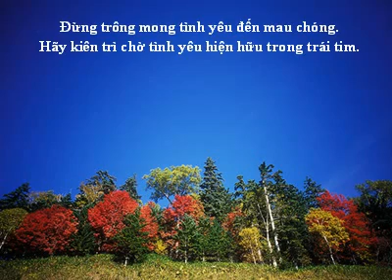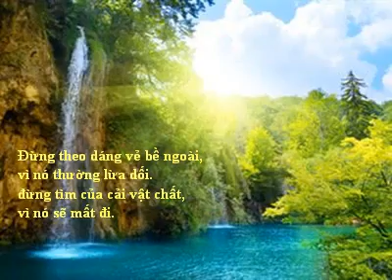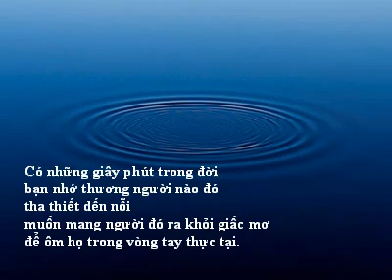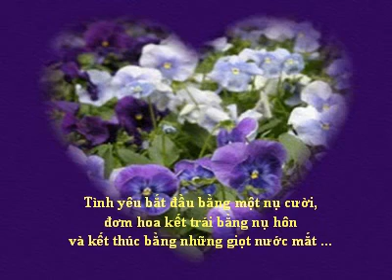Phut tinh~ Lang